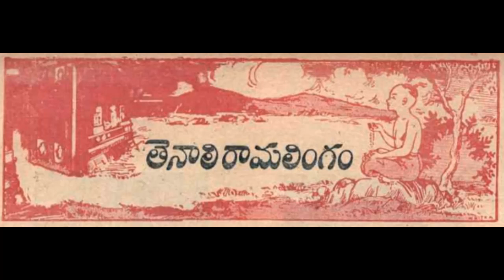4. Chandamama Kathalu "Tenali Rama Raksasi ga maratam" part-1 తెనాలి రామ kids stories Telugu kathalu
Tenali Rama krishna got punished by krishna deva raya. Tenali Rama escaped from the kings punishment and acted as bramharaakchasa.